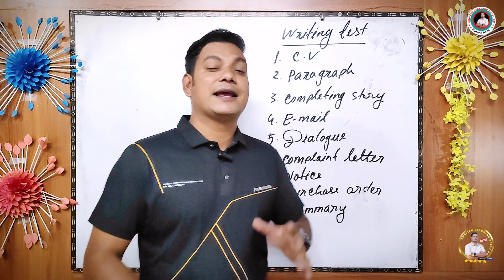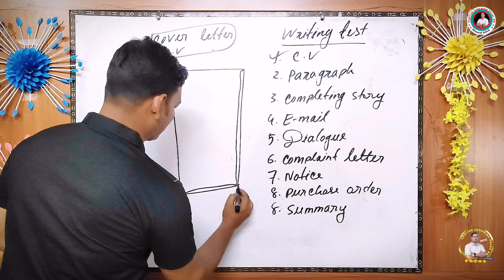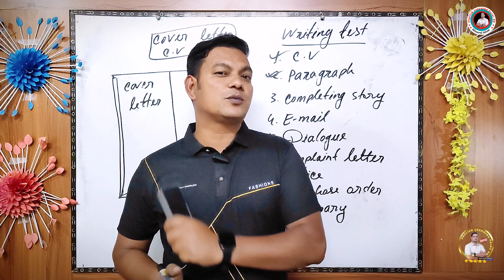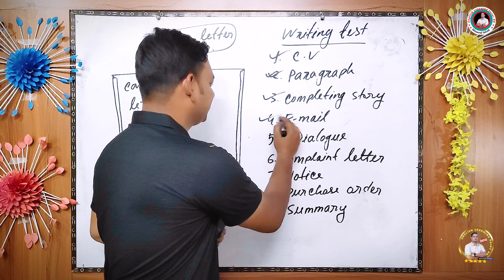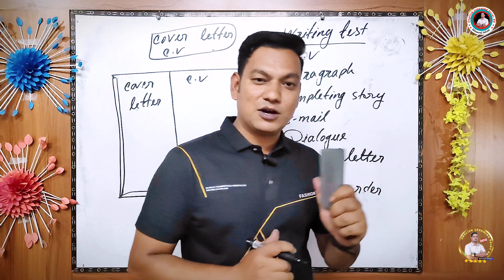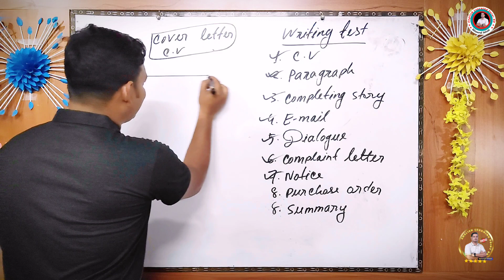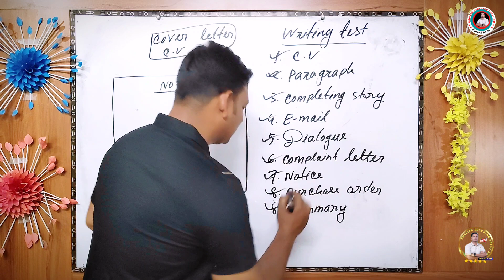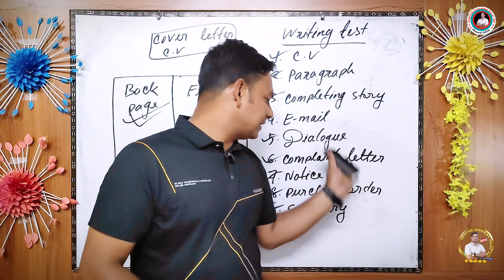কোনটা কত পেজ লেখতে হয় || Writing Test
ইংরেজি প্রথম ও দ্বিতীয় পত্রে যতগুলো রাইটিং সাইড আছে সেগুলো কোনটা কত পেজ লেখতে হয়? এই ভিডিওতে তা সম্পূর্ণ আলোচনা করা হয়েছে।

অনলাইন ব্যাচে ভর্তি সংক্রান্ত তথ্যঃ
প্রিয় শিক্ষার্থীরা,
SSC 2024-25 এর জন্য Academic English Batch এবং Basic to Advance English  batch ব্যাচ Learning English Zero to Advance

★★★মে মাসের ৬ তারিখ শনিবার থেকে  ক্লাস শুরু।

আমার লক্ষ হচ্ছে দুইটা
১। আপনাদের পরীক্ষায় ইংরেজিতে পরীক্ষায় A+ নিশ্চিত করা।
২. আপনাদেরকে ইংরেজিতে আত্ম নির্ভরশীল ও দক্ষ করে গড়ে তোলা।

ব্যাচ সম্পর্কে কিছু তথ্যঃ

SSC 2024-25 এর Academic English  Batch:  আপনাদের English 1st paper, English 2nd paper এর পূর্ণাঙ্গ সিলেবাস প্রস্ততি। অর্থাৎ  English 2nd paper এর প্রত্যাকটি Grammar Topic এর ইউনিক এবং সর্টকাট লেকচার, লেকচার শেষে লেকচারের আলোকে কম্পিউটার স্ক্রিনে ২০১৫ থেকে ২০২৩ সাল পর্যন্ত সকল বোর্ড প্রশ্নের সমাধান। কোন প্রশ্নের উত্তর কী হবে? কেন হবে? লেকচারের আলোকে থাকবে  তার বিস্তারিত ব্যাখ্যা। প্রত্যককটি   Topic শেষে মুল্যায়ন পরীক্ষা, মাসিক পরীক্ষা এবং চুড়ান্ত পরীক্ষার মাধ্যমে আপনাদের ইংরেজিতে দক্ষ করে গড়ে তোলার প্রয়াস। English 1st paper এর প্রত্যাকটি প্রশ্নের উত্তর লেখার সঠিক নিয়ম কী এবং কিভাবে লিখলে পরীক্ষায় সর্বচ্চ নম্বর পাবেন তার সুষ্ঠ সমাধান।
English 1st and 2nd paper এর সকল  Written test লেখার সঠিক এবং সর্টকাট নিয়ম। এছাড়া মাসিক মূল্যায়ন পরীক্ষার মাধ্যমে আপনাদের প্রস্ততির মাত্রা উচ্চ পর্যায়ে নিয়ে যাব ইনশাআল্লাহ।
সকল লেকচার শিটের পিডিএফ ফাইল, পরীক্ষার জন্য সকল বোর্ডে ৯৫% কমন উপযোগী চুড়ান্ত সাজেশন পাবেন সম্পূর্ণ ফ্রি। তবে যারা ব্যাচে  ভর্তি হবেন তারাই কেবল এই সাজেশন এবং হ্যান্ড নোট পাবেন। ব্যাচের ফি ছাড়া অন্য কোন অর্থ প্রদান করতে হবে না। প্রত্যাকটি ক্লাসের রেকর্ড ক্লাস ফেসবুক প্রাইভেট গ্রুপে আপলোড করা হবে। আপনি কোন কারনে ক্লাস মিস করলে পরে দেখে নিতে পারবেন। এক কথায় SSC পরীক্ষায় ইংরেজিতে A+ পাওয়ার চুড়ান্ত প্রস্ততি হবে Academic English Batch এ। এই ব্যাচের প্রতি মাসের ফি ১০০০ টাকা। প্রতি মাসের ফি প্রতি মাসে পে করলেই হবে। সময়সীমা হবে ৫ মাস।  এই সময়ের মধ্যেই ইনশাআল্লাহ ইংরেজিতে A+ পাওয়ার পূণাঙ্গ প্রস্ততি সম্পূর্ণ হবে। আপনি এতদিন পড়েননি। ইংরেজি ভালো বোঝেন না। কনপিডেন্স লেভেল একবারে কম। ইংরেজিতে দুর্বল এসব বিষয় মাথায় রেখেই ক্লাসের ডিজাইন করা হয়েছে।

Basic to Advance English Batch: Learning English Zero to Advance

আপনারা যারা ইংরেজিতে খুবই দুর্বল অর্থাৎ নোট বই বা স্যলুশন ছাড়া নিজে থেকে ইংরেজির তেমন কিছুই পারেন না। সব কিছুই প্রায় মুখস্থ করতে হয়। বাংলা থেকে ইংরেজি অথবা ইংরেজি থেকে বাংলা করতে পারেন না। ফ্রি হ্যান্ড করা তো স্বপ্নের মত। তাদের জন্যই এই ব্যাচ। অষ্টম থেকে দ্বাদশ শ্রেণির যে কোন মেধার  শিক্ষার্থীরা এই ব্যাচে ভর্তি হতে পারবেন। সময়সীমা দুই মাস। ফি ৪০% ছাড়ে ৩০০০ টাকা। ফি এক কালীন পরিশোধ করতে হবে। এই ব্যাচে একদম Zero level থেকে Advance level পর্যন্ত ধাপে ধাপে ইংরেজি শেখানো হবে। আপনি যত দুর্বল স্টুডেন্টই হোন না কেন এই কোর্স শেষ করার পর আপনার আকাশ পাতাল পরিবর্তন হয়ে যাবে ইনশাআল্লাহ।

আপনি যদি Basic English এবং Academic English এই দুটি ব্যাচে এক সাথে ভর্তি হতে পারেন তাহলে সারা জীবনের জন্য ইংরেজি নিয়ে আর কোন ভয় থাকবে না ইনশাআল্লাহ।

★★★ যারা দুটি কোর্সে এক সাথে ভর্তি হবেন তাদের জন্য ৫০০ টাকা ছাড়।

★★★ Academic English Batch এর ৫ মাসের ফি এক সাথে পরিশোধ করলে ১০০০ টাকা ছাড়।

কিভাবে ক্লাস হবে?
meet app এ লাইভ ক্লাস হবে। ক্লাস চলাকালিন কোন কিছু বুঝতে অসুবিধা হলে সরাসরি প্রশ্ন করে তার  সমাধান করে নিতে পারবেন।

ভর্তির নিয়মাবলীঃ

(বিকাশ ও নগদ পারসোনাল)

এই নাম্বারে ভর্তি ফি send money করে আপনার নাম, জেলার নাম, শ্রেণি, যে ব্যাচে ভর্তি হবেন তার নাম এবং যে নাম্বার থেকে টাকা পাঠিয়েছেন তার শেষের চারটি নাম্বার উপরের নাম্বারে সরাসরি অথবা হোয়াটসঅ্যাপে মেসেজ করবেন। এরপর আপনাকে ক্লাসের গ্রুপে যোগ করে নেওয়া হবে এবং ফোন করে বাকিটা বুঝিয়ে দেওয়া হবে।

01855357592 এটাই আমার পারসোনাল নাম্বার। প্রয়োজনে হোয়াটসঅ্যাপ অথবা সরাসরি কল করতে পারবেন।

To admit online batch (Cass 8, 9,10, SSC, HSC)